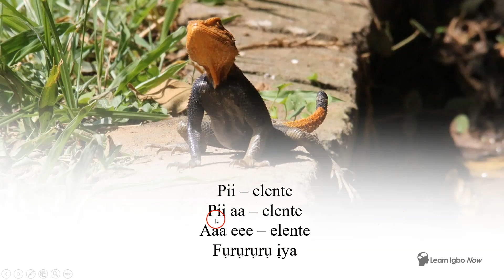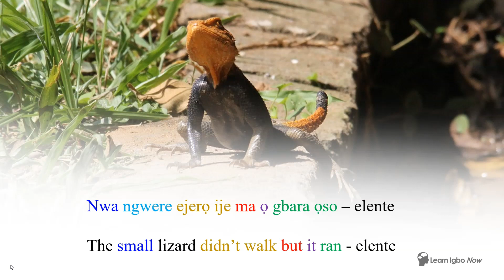Learn an Igbo Nursery Rhyme - Kuaranu nwa ngwere aka - Clap for the small lizard - Igbo Language